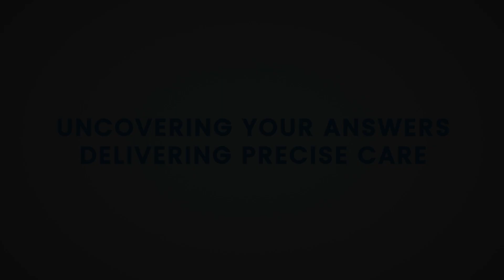Cerita Singkat Pengalaman Pasien Myasthenia Gravis Temukan Penyakit & Pengobatannya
📍 Alamat Mandaya Royal Hospital Puri.